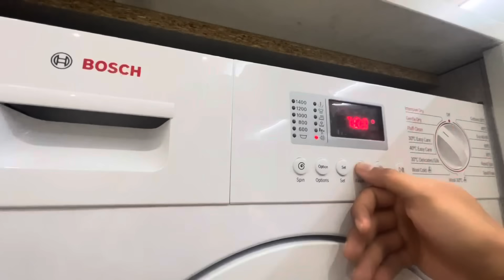Day 2 and 3 in uk 🇬🇧 babaal show